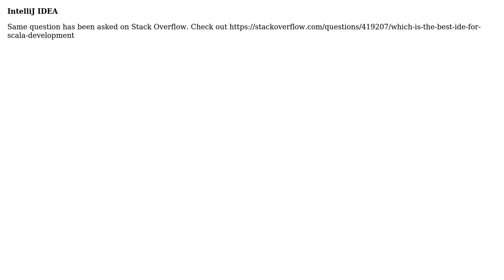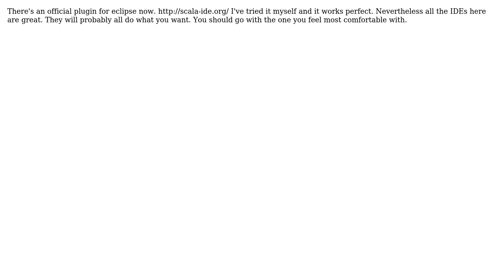Software Engineering: What is the best IDE for Scala? (3 Solutions!!)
Software Engineering: What is the best IDE for Scala?

With thanks & praise to God, and with thanks to the many people who have made this project possible! | Content (except music & images) licensed under CC BY-SA | Music | Images & others | With thanks to user Tamara Wijsman user missingfaktor user lhk user Chankey Pathak user amorfis and the Stack Exchange Network Trademarks are property of their respective owners. You are responsible for your own actions.